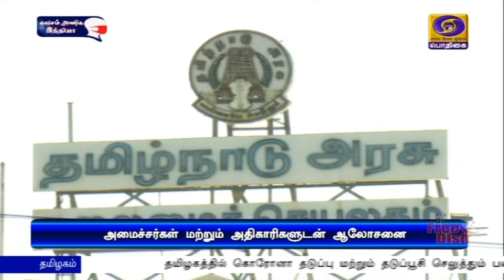முதலமைச்சர் எடப்பாடி பழனிசாமி ஆலோசனைPodhigaiTamilNews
தமிழகத்தில் கொரோனா தடுப்பு மற்றும் தடுப்பூசி செலுத்தும் பணிகள் - முதலமைச்சர் எடப்பாடி பழனிசாமி அமைச்சர்கள், அதிகாரிகளுடன் ஆலோசனை.